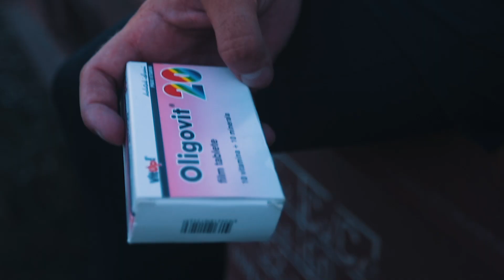Galenika - Oligovit®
Oligovit® film tablete su kombinacija 10 vitamina i 10 najpotrebnijih minerala. Oligovit® film tablete mogu da podmire povećane potrebe organizma za vitaminima i mineralima kao i da nadoknade njihov nedostatak u ishrani (jednolična ishrana, dijeta, alkoholizam). Vitamini i minerali koji ulaze u sastav Oligovit® film tableta mogu da doprinesu povećanju otpornosti organizma prema bolestima, za rastenje, razvoj i normalno funkcionisanje organizma, jer neposredno učestvuju u biohemijskim procesima.
Način primene: 1 film tableta dnevno.